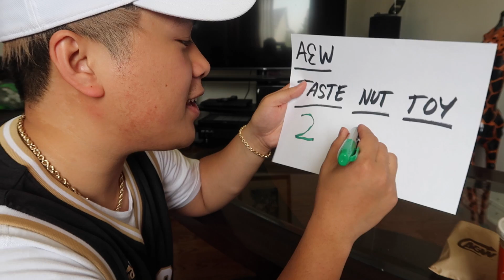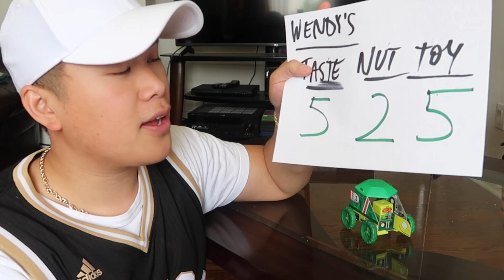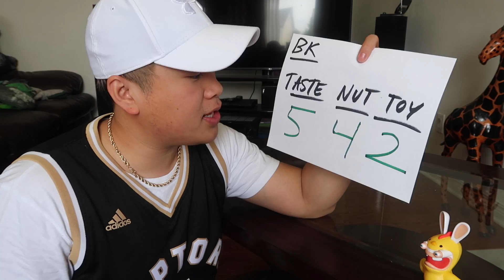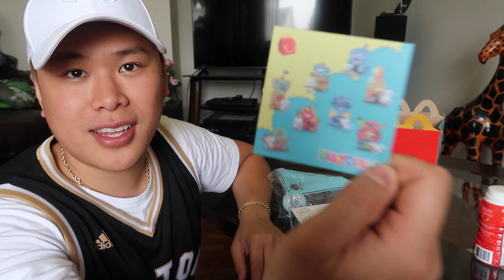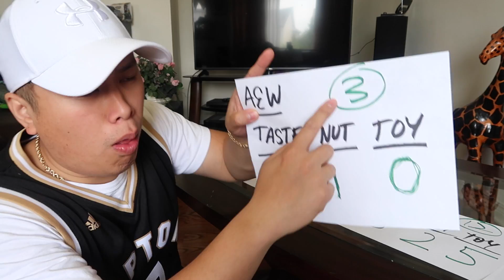I Bought Every Fast Food KIDS MEAL! (TASTE TEST EXPERIMENT) Who has the best kids meal?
Which fast food chain has the best kids meal. No i dont have a kid yet but I thought this taste test would be a fun one to do. I bought every kids meal from mcdonalds burger king wendys and a&w. Watch me be fat and eat it all now.

davidparody